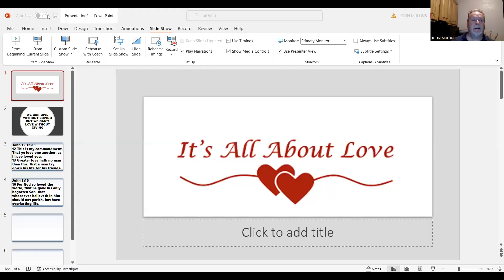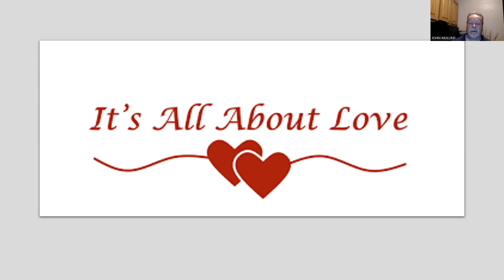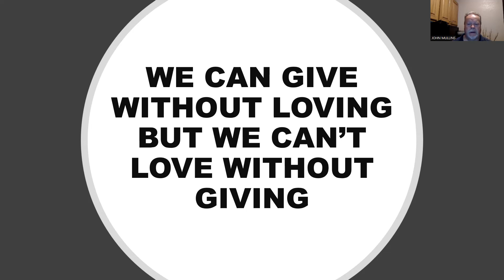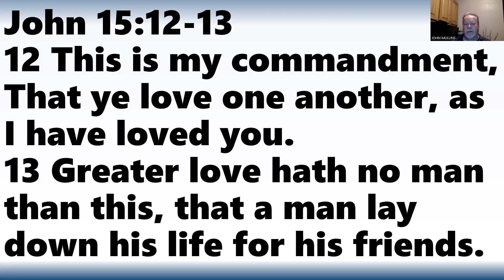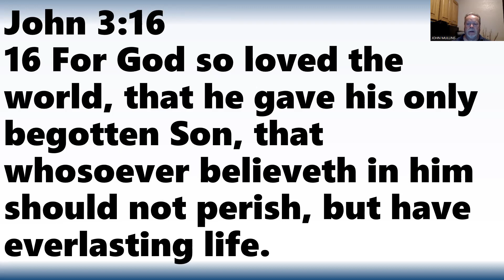Friday Devotion 4 28 2023 Love